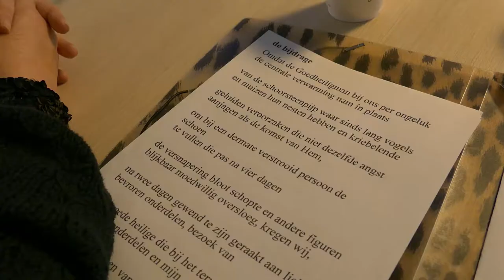Alja Spaan. Oba Amsterdam.dec 2015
Alja Spaan. Gedicht: 'dunne fluwelen muren'. Oba Amsterdam, dec 2015

Alja Spaan.nl